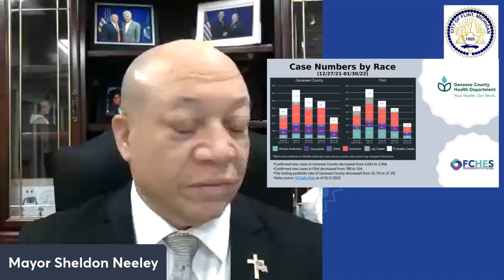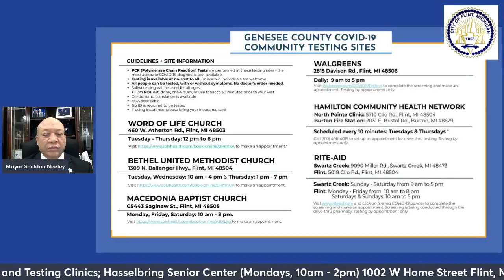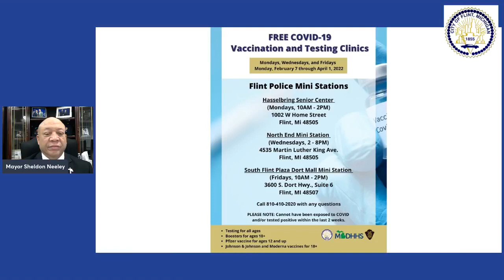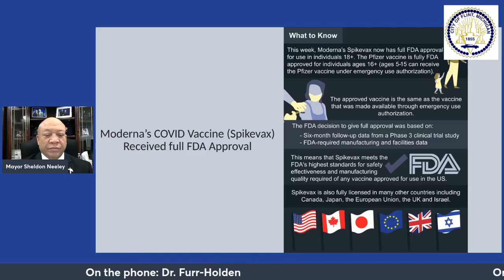Community Update: 2-5-2022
Hear the latest updates on road construction projects, progress report on Flint water and other community updates in the City of Flint from Mayor Sheldon Neeley.